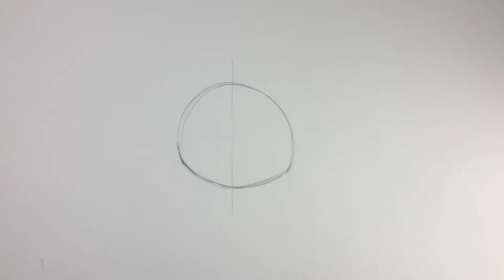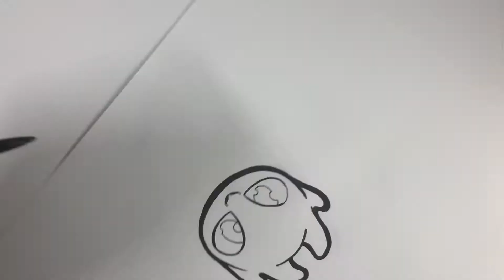COMO DIBUJAR LIGHT FURY - DRAGON 3